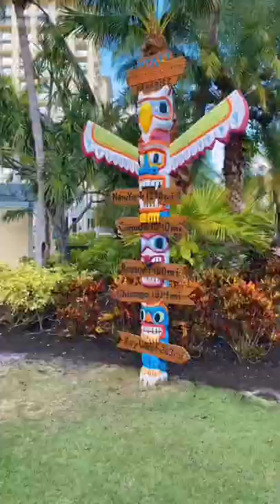Daily Vlog Tiktok dailyaspen